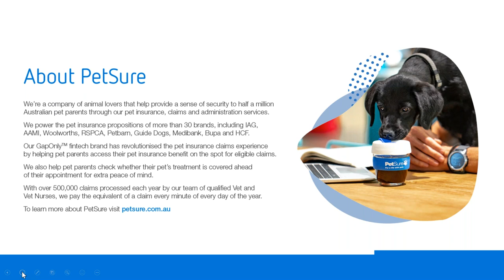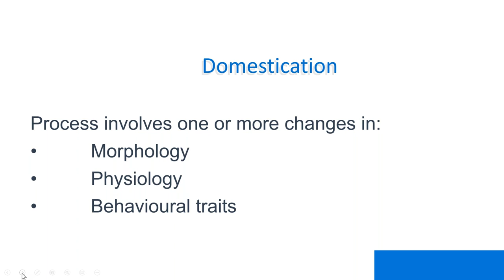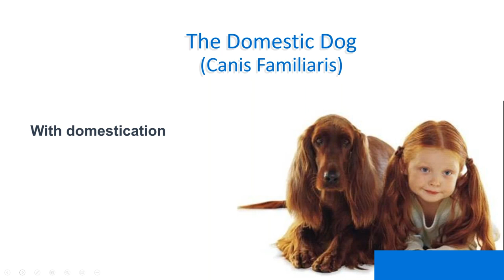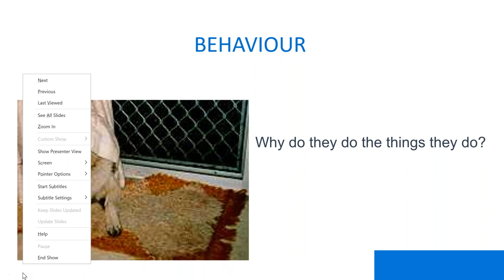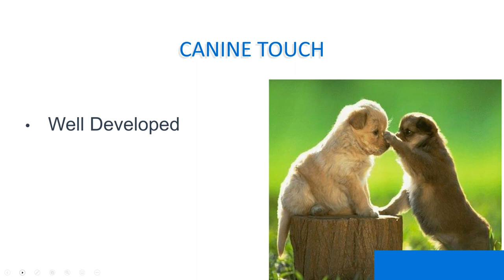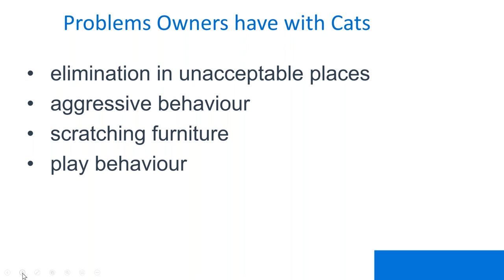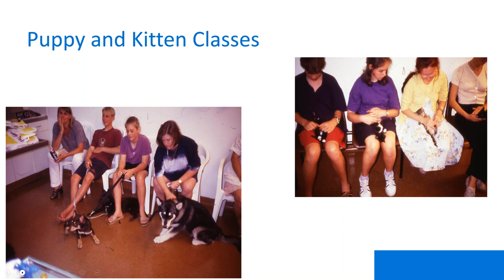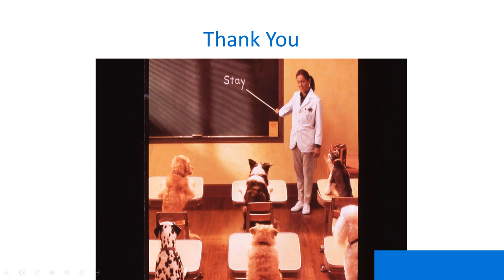PetSure Paws & Learn webinar | Setting up a new pet for success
Webinar date: Wednesday 17 June 2020
Suitable for: Pet Parents

Many people have acquired new pets while they have been at home during COVID-19. These pets, as well as those that have been part of our lives for much longer, have provided us with much comfort and companionship during these difficult and unprecedented times. But when we return to ‘the new normal’, how can we help our pets transition too? Veterinary Specialist of Behavioural Medicine, Dr Kersti Seksel is here to help.

Any advice is general only and has not considered your personal circumstances, so may not be right for you. You should consider the relevant Product Disclosure Statement or policy wording available from the relevant provider to decide if a product is right for you. Insurance products are issued by The Hollard Insurance Company Pty Ltd (ABN 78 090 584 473; AFSL 241436) and administered by PetSure (Australia) Pty Ltd (ABN 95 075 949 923; AFSL 420183) through our Authorised Representatives and our distribution partners.